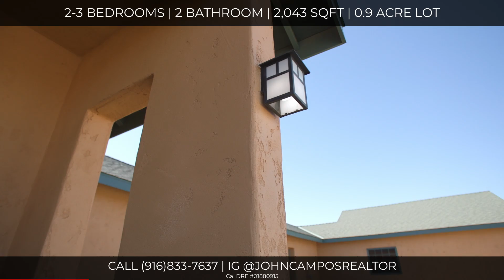7922 Cotton Lane